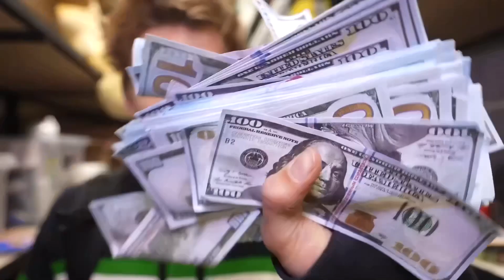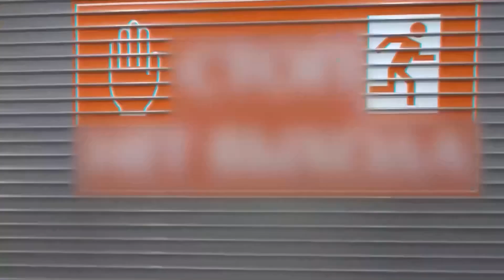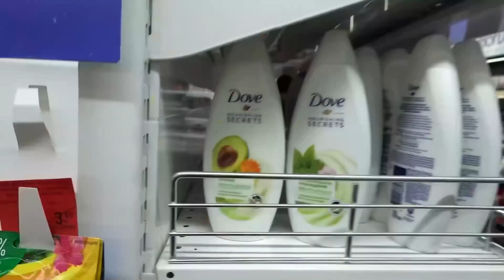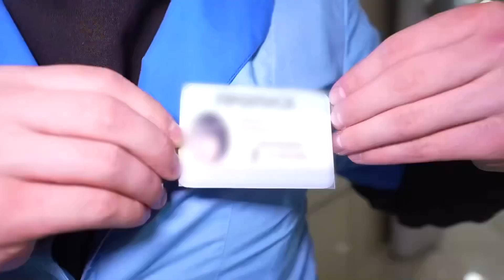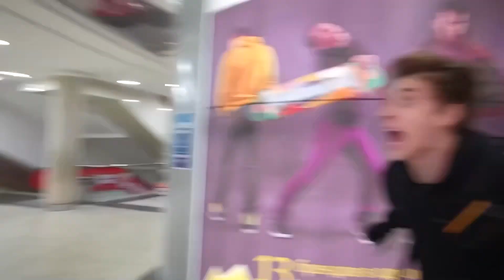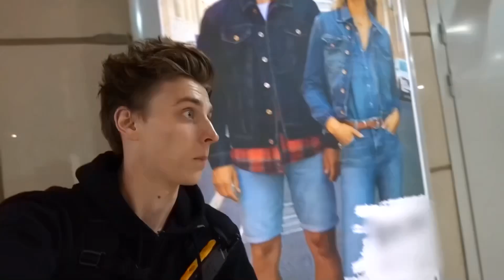WE BECOME SUPERHEROES FOR 24 HOURS !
Be sure to share it with your sibling and friends!